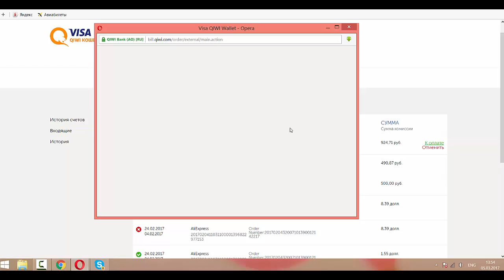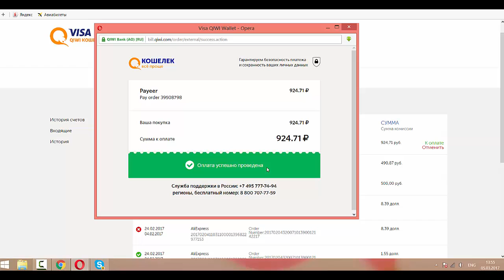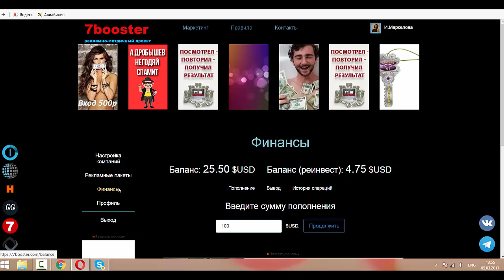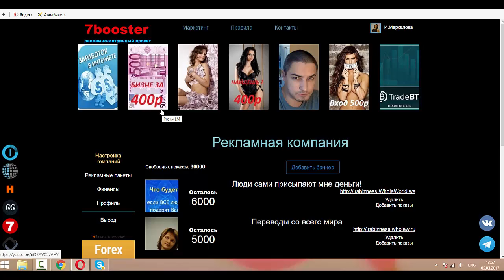Покупка пакета на S25 в 7booster